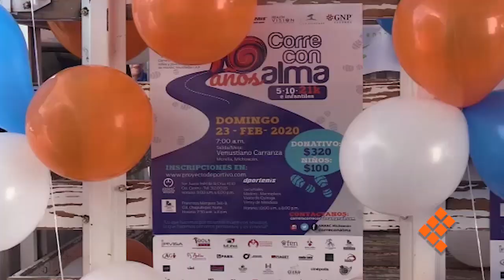Con caravana invitan a sumarse a la carrera con causa Corre con Alma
MORELIA, Mich., 15 de febrero de 2020.- Este sábado se realizó la caravana Corre con Alma, para hacer difusión y promoción a la carrera que se realizará el próximo domingo 23 de febrero, la cual será para recaudar fondos para la Casa AMANC Michoacán.